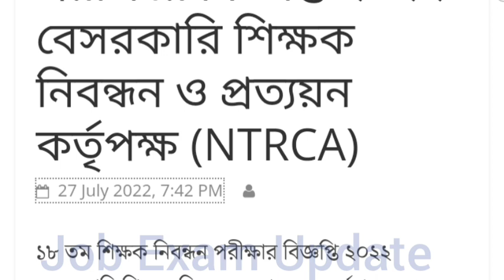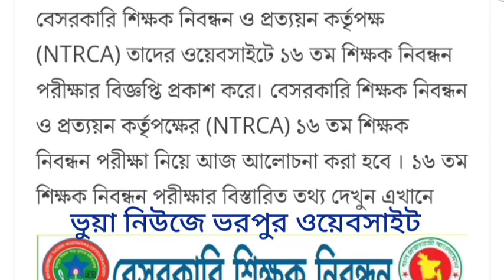১৮তম শিক্ষক নিবন্ধন পরীক্ষার নিয়োগ বিজ্ঞপ্তি~18th ntrca exam circular~ntrca update news 2022